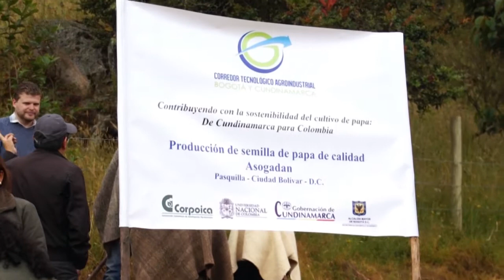Producción semilla de calidad Pasquilla - CT Junio 2018